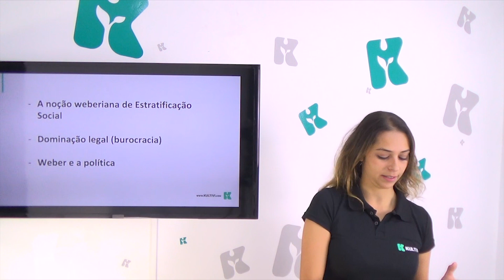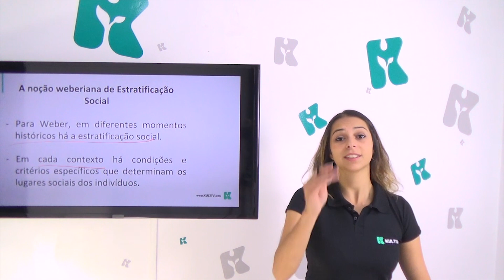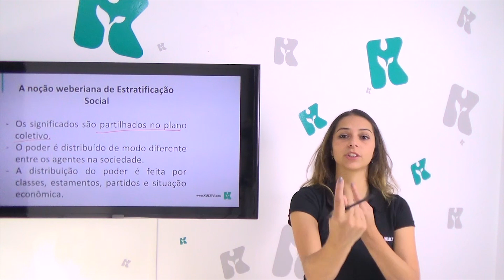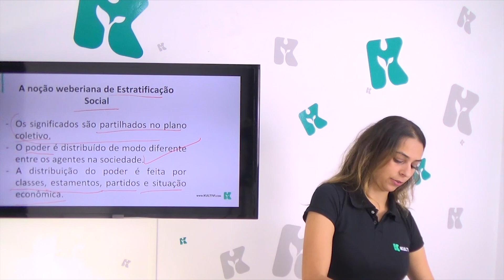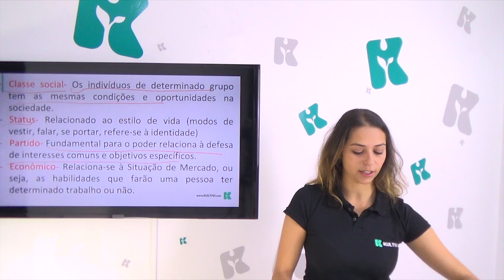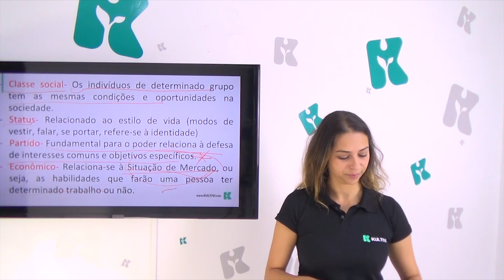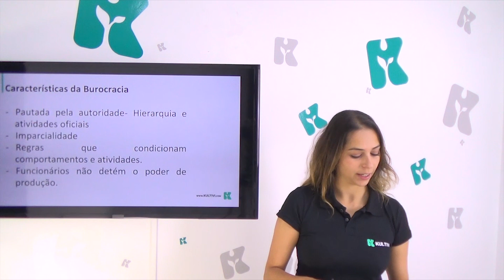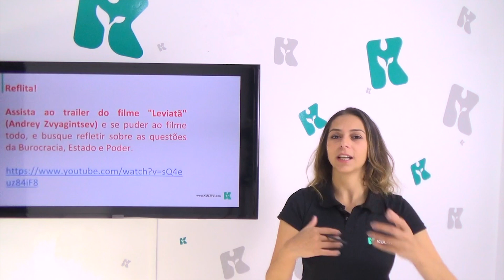Sociologia | ENEM - Max Weber: Estratificação Social e Burocracia | CURSO GRATUITO COMPLETO